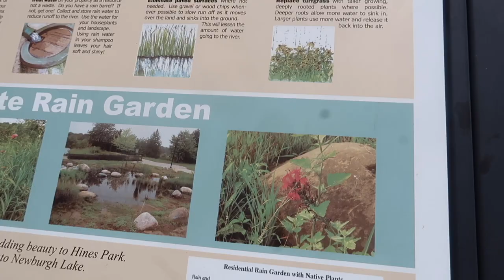اشترينا بيزا واكتشفنا مكان جميل في ميشيغان